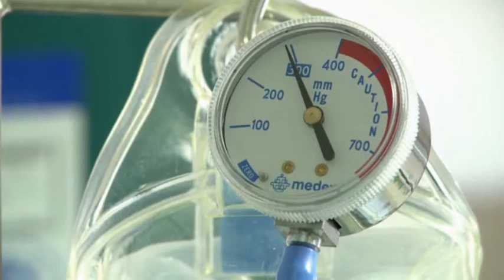Bringing the Himalayas to the Hospital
Medical researchers are testing trekkers and Sherpas from the Himalayas to discover why some people recover from oxygen deprivation, while others suffer organ failure and may even die. They hope to transfer this knowledge to hospital patients. (Aug. 19)